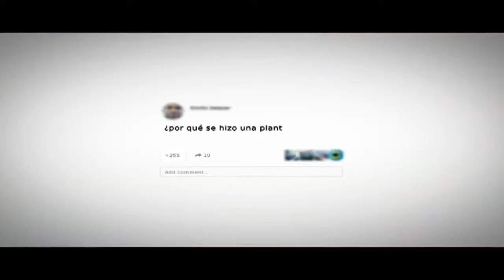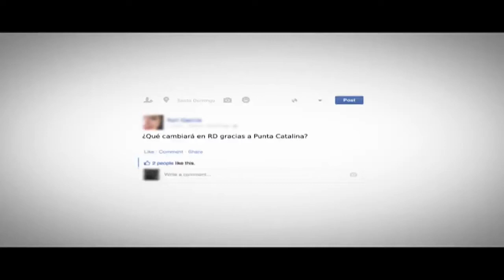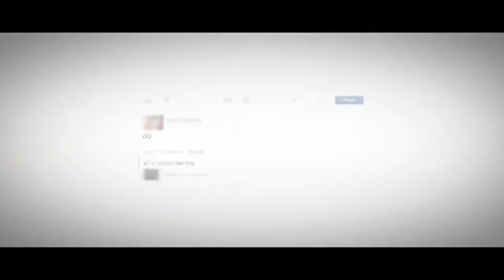Buenas Tardes América 28 julio 17